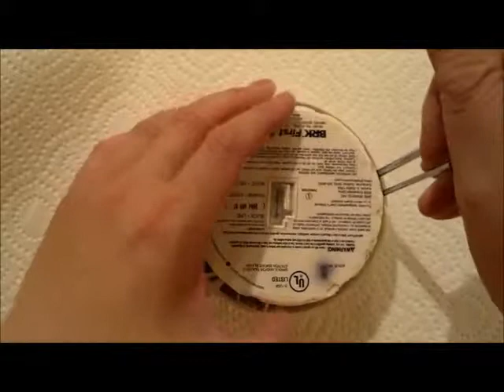smoke alarm fix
vacuumed, bug free, and new battery and the smoke alarm keeps chirping. changed battery again and still chirps. keep having to reset it and chirps a day later. finally took it apart and i think i foun